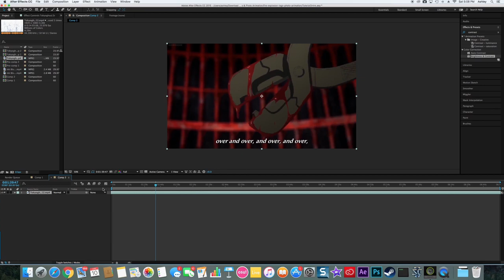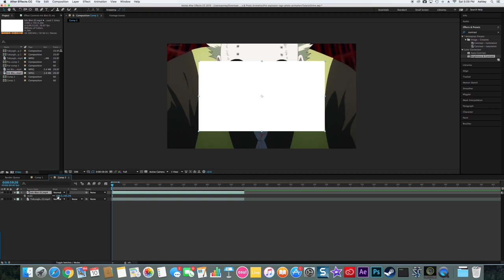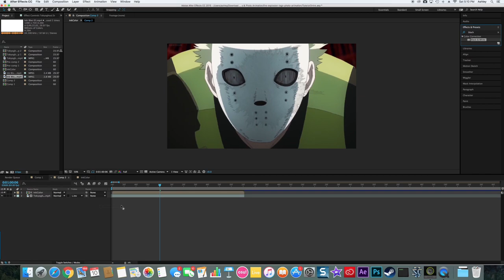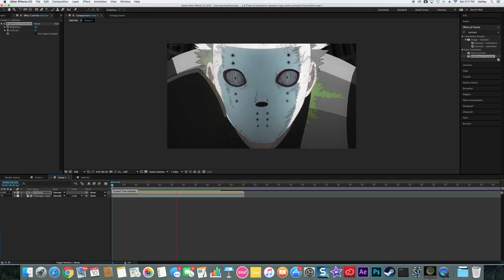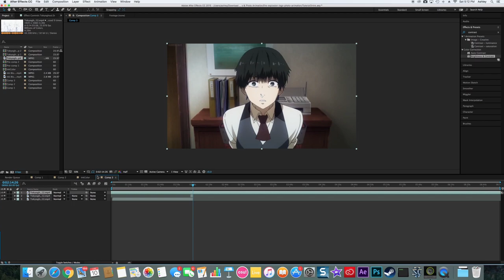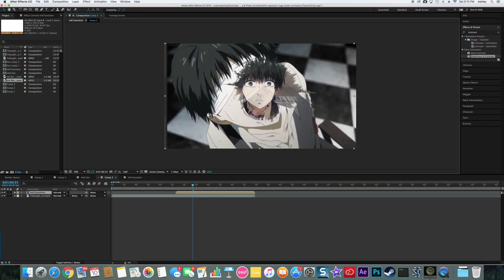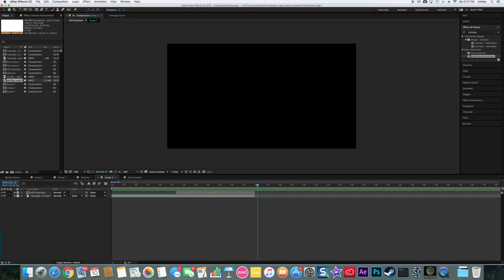Ink Transition Tutorial After Effects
Hey it's yumiikos and here's an ink transition tutorial that was requested by many of you guys
Sorry for my dog literally screeching in the background but I hope this helps
If you have any questions ask in the comments below
Ink Overlays